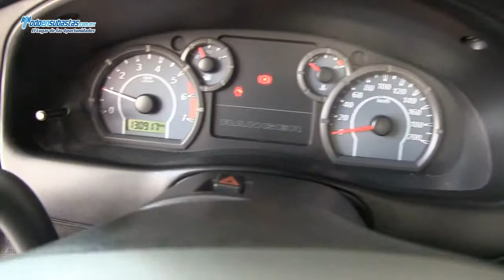FORD Ranger XL (JWE) A/A CD Línea Nueva / 2010